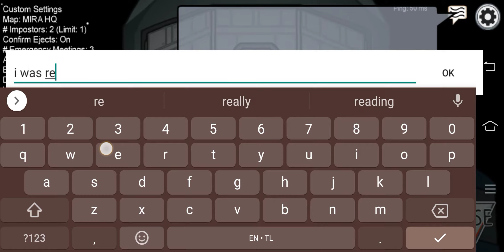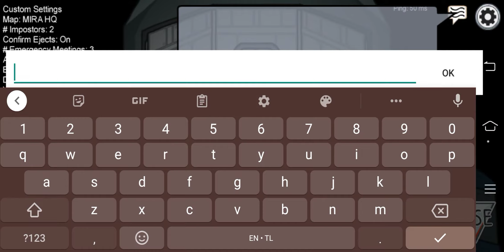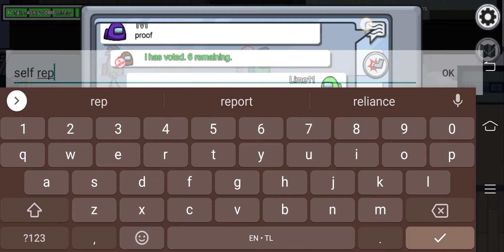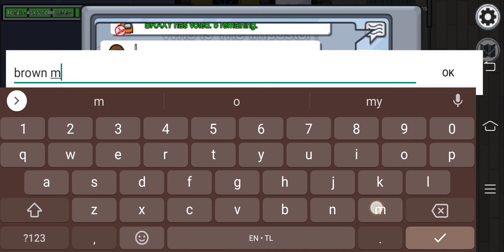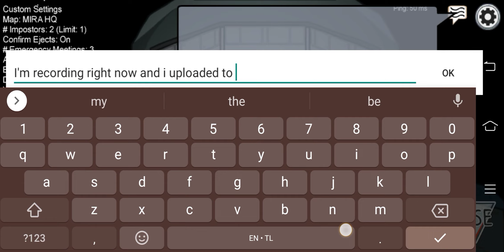Among Us: Last Day of 2020